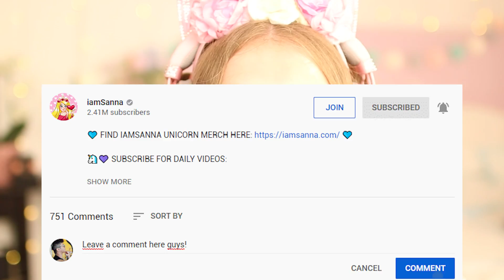COMPLETE The CHALLENGE In The SECRET ROOM To Get This.. (Roblox)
Hey!👋

Sanna